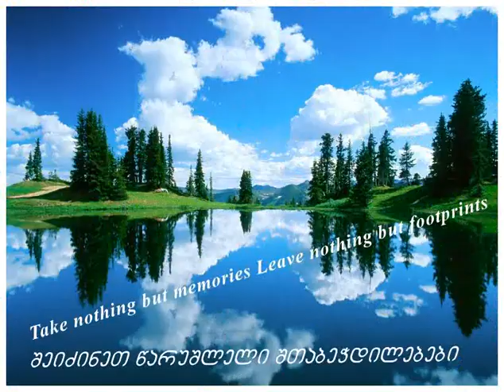Best Travel (Georgia)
Best Travel
The Best Way For Your Travel !